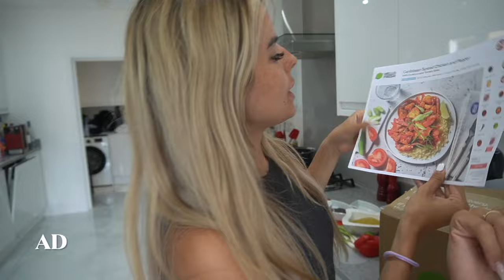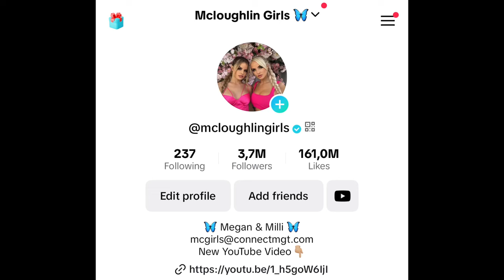ULTIMATE Sibiling Challenge! *WIN A PAIR OF AIRPOD MAX*